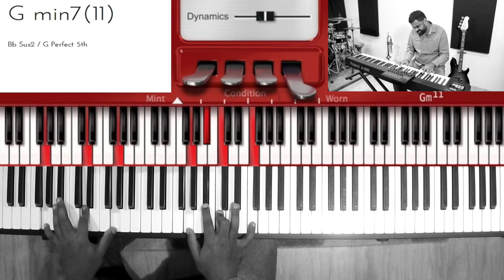Riff #1174 - Nathaniel School of Music